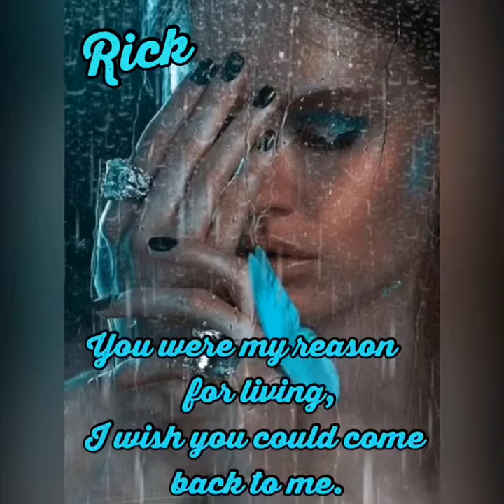You were my reason for living